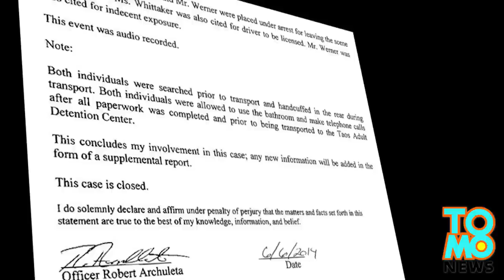Hombre desnudo que estaba en el techo de una camioneta en movimiento genera grave accidente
Un hombre desnudo en una camioneta provocó un accidente multiple que dejó un motociclista herido de gravedad.

El hombre, identificado como Alejandro Werner, de 27 años, estaba parado en el techo de una Ford Ranger intentando surfear, en carretera estatal 522 en Taos, Nuevo México, el viernes por la noche.

Werner cayó de la camioneta y estaba tendido al lado de la carretera cuando un motociclista desacelero para evitar golpearlo. A continuación, el motociclista fue atropellado por una mujer en una camioneta Ford y sufrió una lesión grave en la cabeza.

Un conductor que había visto antes Werner minutos antes y que también llamó a la policía ayudó al conductor del Ford Ranger, a poner de vuelta al nudista en el auto.

Whittaker y Werner se marcharon, pero fueron interceptados y detenidos por un oficial de policía de Nuevo México un par de kilómetros mas adelante.

Este no fue el primer encuentro de Werner con la ley. Él tiene antecedentes penales en el estado de Washington para conducir borracho, asalto y conducta criminal.